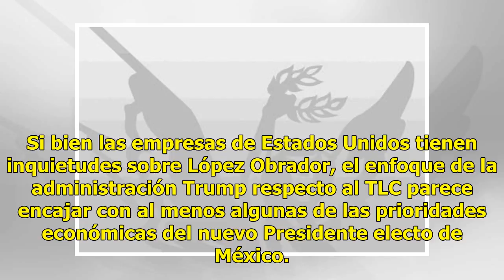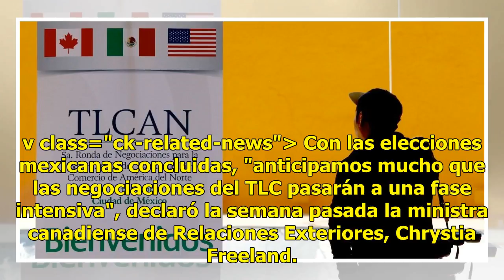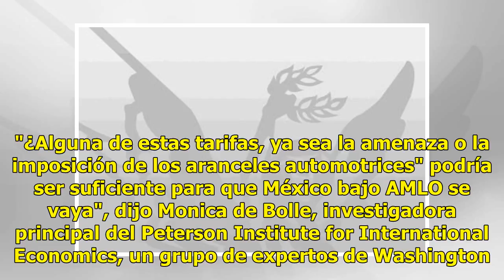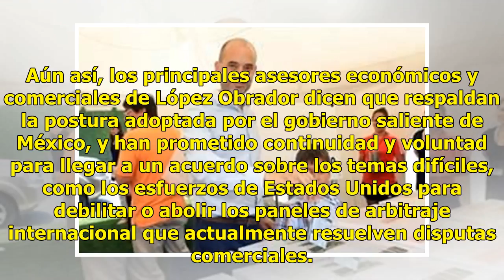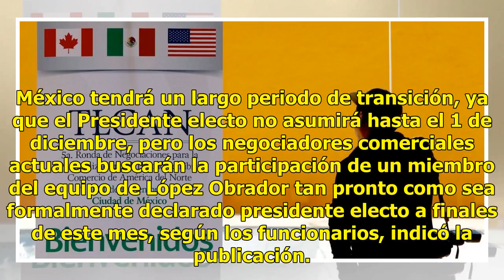Acelerarían TLC, tras elección: WSJ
Acelerarían TLC, tras elección: WSJ | Foto: Reforma México.- La elección presidencial de México de ayer eliminó un obstáculo para la renegociación del Tratado de Libre Comercio de América del Norte (TLC), aumentando la probabilidad de que el tratado se convierta nuevamente en un punto focal en el es...